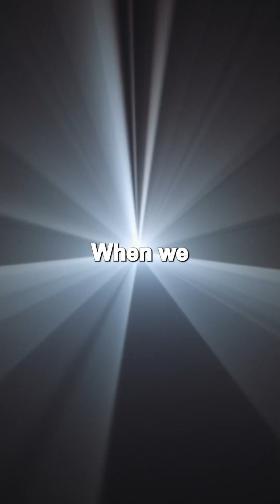How Big Is A Photon?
Have you ever wondered how big a Photon really is? Let me tell you.